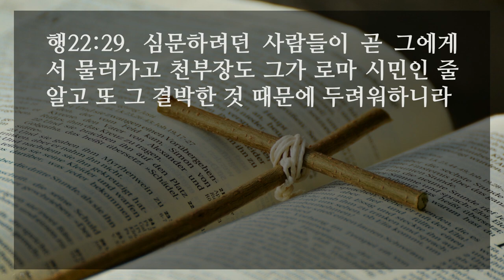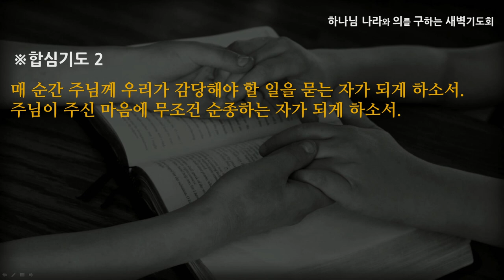[선한목자교회] 새벽기도 2021년 06월 14일 | 위기 앞에서 믿음으로 사는 법 - 심우인 목사 [사도행전 22:1-30]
위기 앞에서 믿음으로 사는 법 - 심우인 목사 [사도행전 22:1-30]